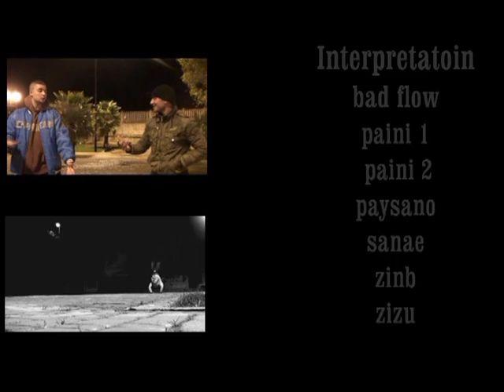BaD Flow TawraT ChamaL Making of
Making of : bad flow - tawrat chamal